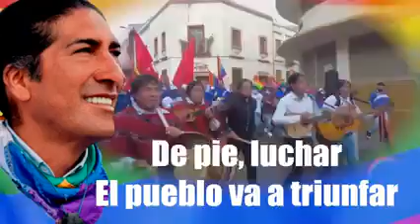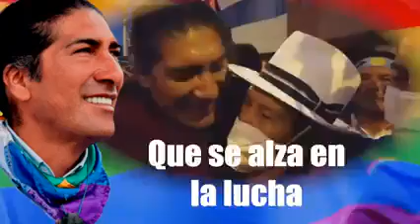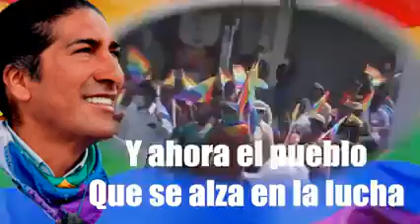14 de febrero de 2021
Movimiento PACHAKUTIK de Ecuador